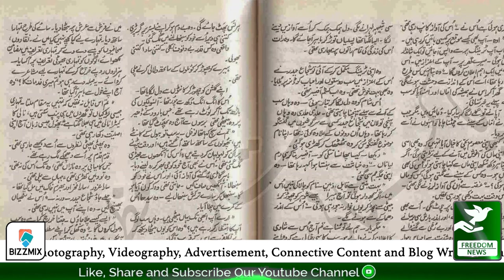Heroes Of Pakistan - Begum Shaista Ikramullah - Freedom News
Begum Shaista Suhrawardy Ikramullah (22 July 1915 – 11 December 2000) was a Bengali Pakistani politician from Bengal, diplomat and author.She was the first Muslim woman to earn a PhD from the University of London.She was Pakistan's ambassador to Morocco from 1964 to 1967, and was also a delegate to the United Nations.

Freedom News Presents Special Program Tahreek e Pakistan ke heroes and Today's Topic About Begum Shaista Ikramullah's Life For Pakistan Independence.